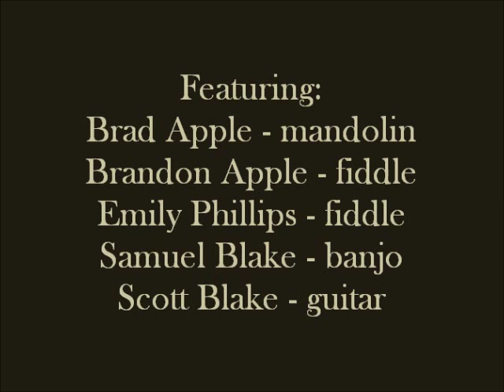The Lazy Goat String Band with Brad and Brandon Apple - Billy in the Lowground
The Lazy Goat String Band was honored to join Brad and Brandon Apple to play a little Billy in the Lowground at the Ozark Folk Center State Park in Mountain View, Arkansas, June 8, 2013.

Featuring: Brad Apple on mandolin, Brandon Apple on Fiddle, Emily Phillips on fiddle, Samuel Blake on banjo, and Scott Blake on guitar.

Lazy Goat String Band "Goats 4 Sale" CDs are now available on CD Baby and iTunes!